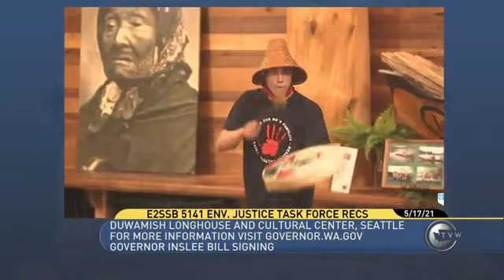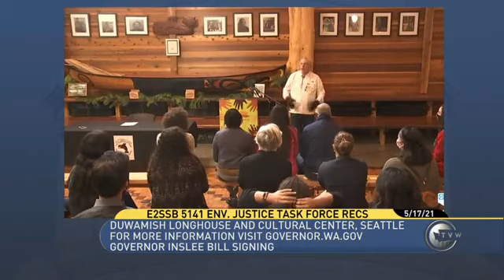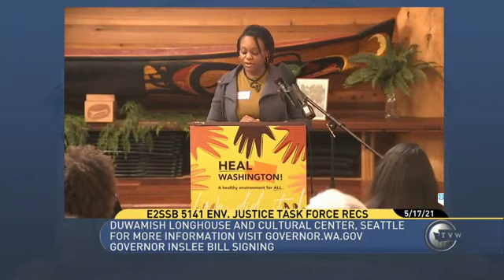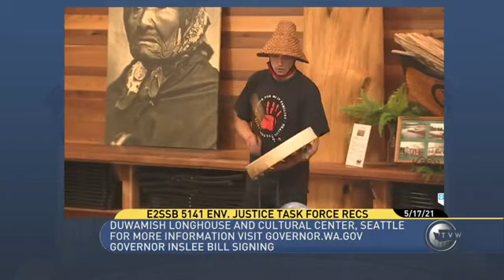Washington Governor Signs Bill To Implement Environmental Justice Recommendations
Washington Governor Jay Inslee signs a bill which implements recommendations from an environmental justice task force.